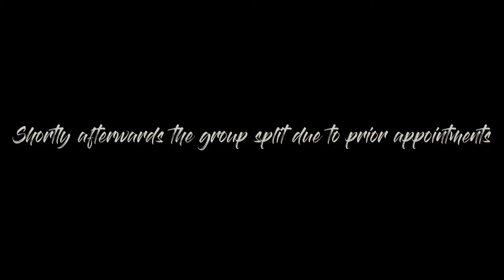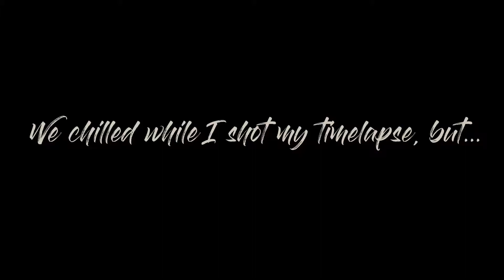SAN FRANCISCO VLOG - DRAGONEATS, PEAK DESIGN, TANK HILL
Made a quick trip to San Francisco to pick up a car, grab some food, check out Peak Design, and enjoy some views with the homies.

Filmed on:
Panasonic GH5
BEST all around Lumix lens
Camera MIC

My Current Gear:
Main CAMERA BODY
Best ALL AROUND lens
Sexy WIDE ANGLE lens
Sexy PORTRAIT lens
STABILIZER for smooth shots
VLOG/TRIPOD/WRAP AROUND stick
Camera BACKPACK
Camera CLIP
Camera STRAP
Camera MIC
ND FILTER to film during daylight